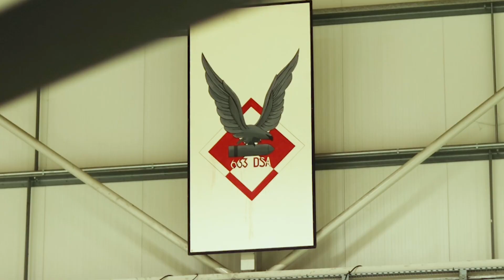New Apache attack helicopter enters service | British Army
Army Engineers, Pilots and Comms specialists are key in getting the new Apache Echo-Model off the ground. What role are you most interested in?

Fifty Apache AH-64E Version 6 aircraft have been purchased from the United States to provide a state-of-the-art attack aviation capability that will be a key element in how the Army fights in the coming decades, as set out in the Future Soldier programme.